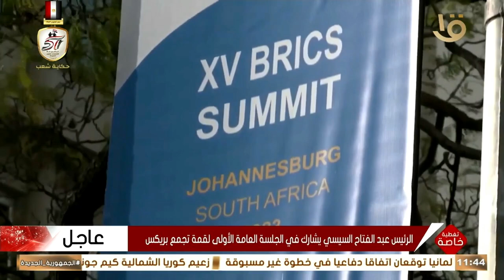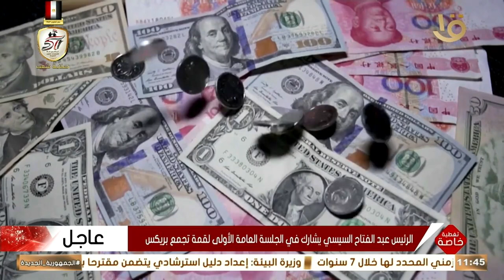أهمية انضمام مصر إلى مجموعة البريكس كقوة اقتصادية وسياسية